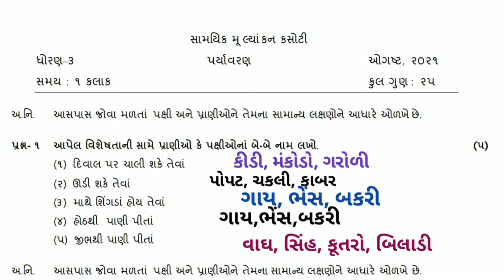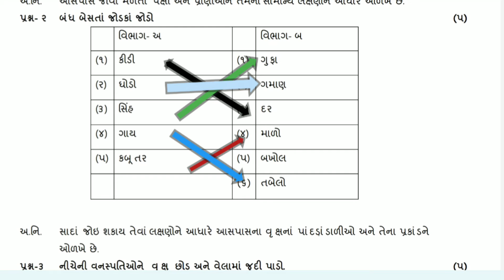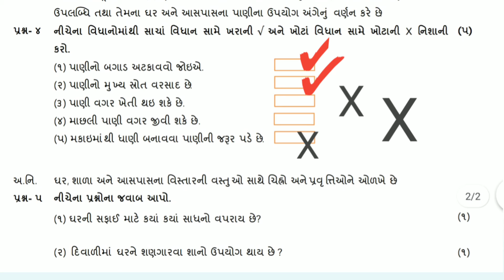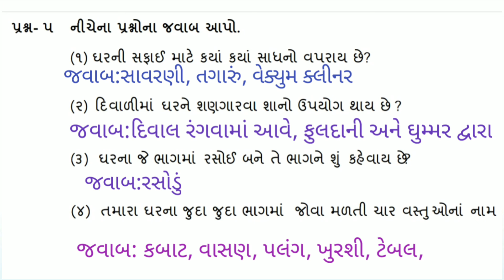ધોરણ 3 પર્યાવરણ એકમ કસોટી/dhoran 3samayik mulyankan kasoti solution/dhoran 7 pryavaran ekam kasoti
ધોરણ 3 પર્યાવરણ એકમ કસોટી
સામાયિક મૂલ્યાંકન કસોટી ધોરણ 3 પર્યાવરણ
dhoran 3 pryavaran ekam kasoti
std 3 pryavaran
pryavaran dhoran 3
samayik mulyankan kasoti paper solution dhoran 3
std 3 pryavaran samayik mulyankan kasoti paper solution
ધોરણ 3 ગણિત સામાયિક મૂલ્યાંકન કસોટી પેપર સોલ્યુશન
 dhoran 3samayik mulyankan kasoti
 std3ekamkasoti